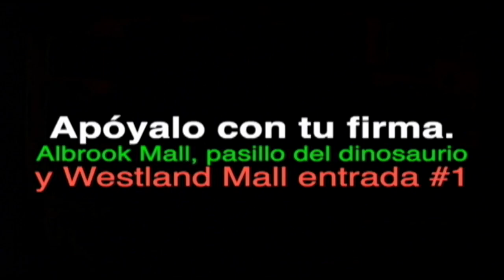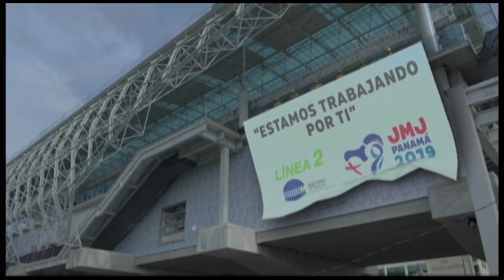Miguel Antonio Bernal Nos habla sobre los Titiritero en la Politica Nacional